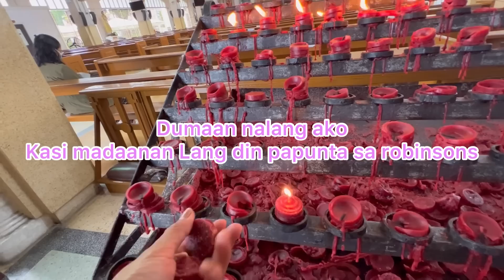PINAS VLOG:KAILANGAN GAWIN ITO BAGO BUMALIK SA UK 🇬🇧